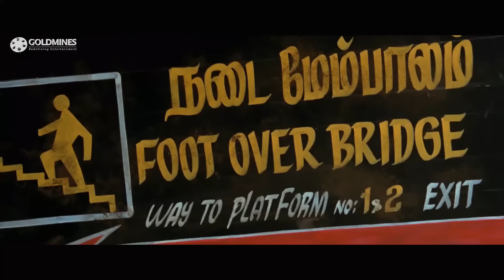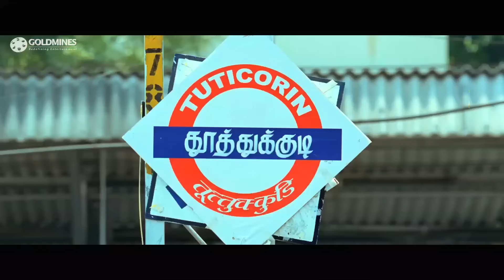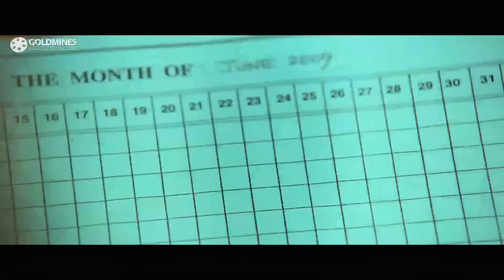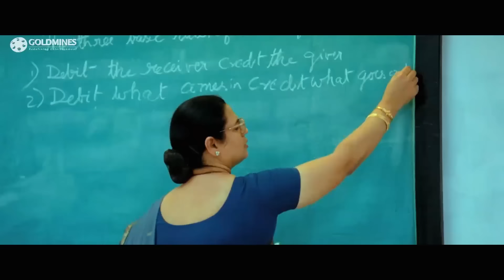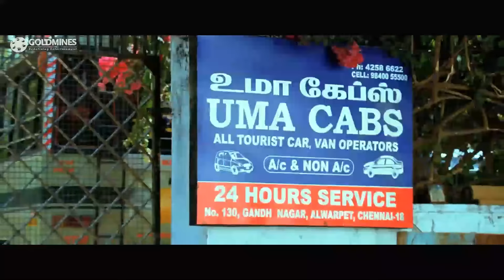विजय अपने और अनुष्का शेट्टी के बारे में सपना देख रहा है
Movie - Dangerous Khiladi 3